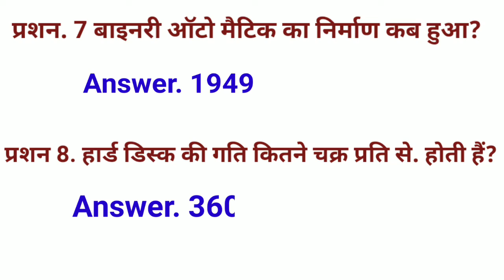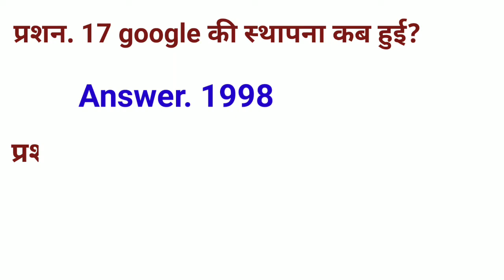Gk question and answer in hindi |P.S.GK GYAN 95 |up ccc question answer in hindi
up ccc question answer in hindi
P. S. GK GYAN 95
computer ko hindi me kya kahte hai
hare rang ke ande dene bali murgi gk GYAN